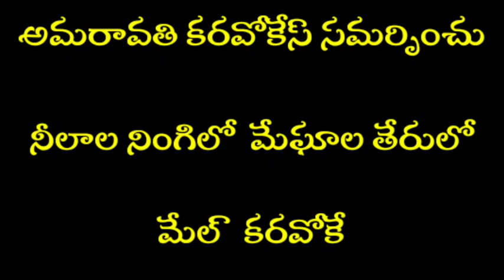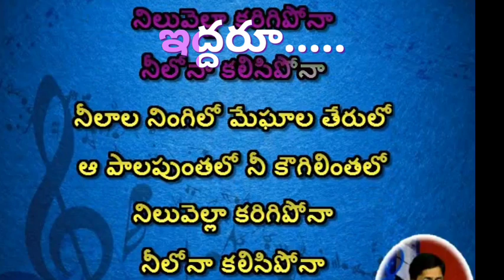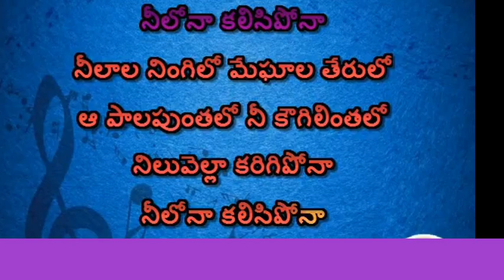Neelala Ningilo Meghala Terulo Male Karaoke